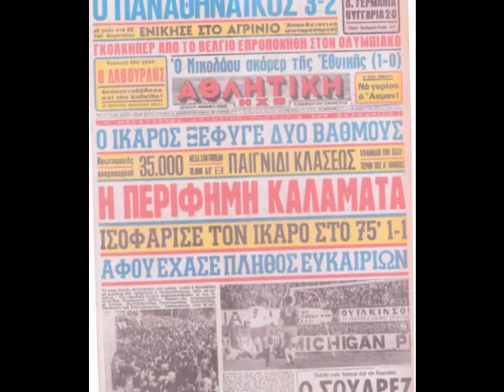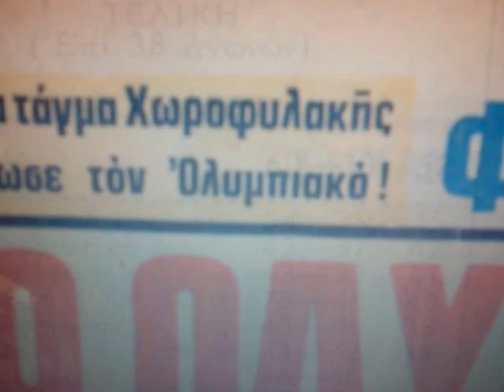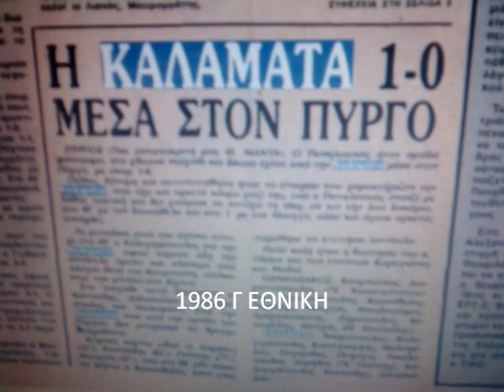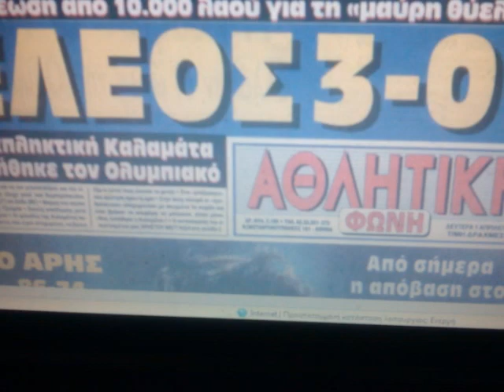4Ο ΧΡΟΝΙΑ ΜΑΥΡΗ ΘΥΕΛΛΑ 5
ΓΙΑ ΝΑ ΜΑΘΑΙΝΟΥΝ ΟΙ ΝΕΩΤΕΡΟΙ Κ ΝΑ ΘΥΜΟΥΝΤΑΙ ΟΙ ΠΑΛΑΙΟΤΕΡΟΙ